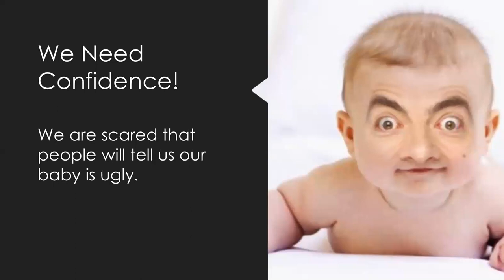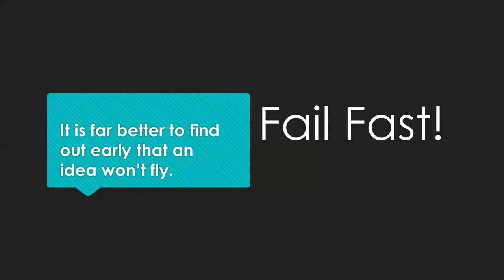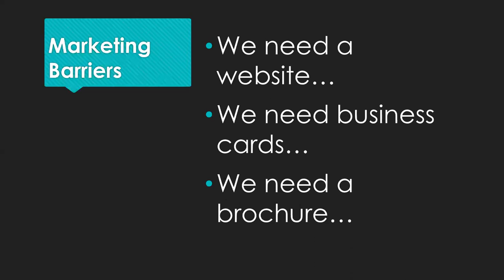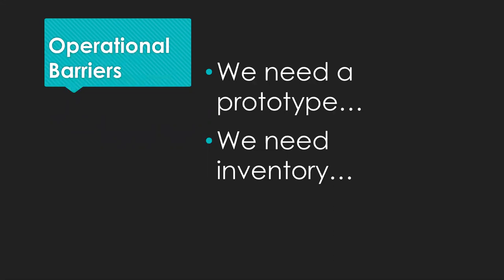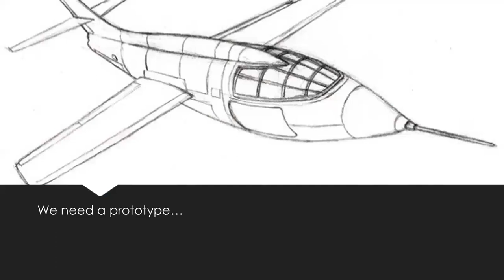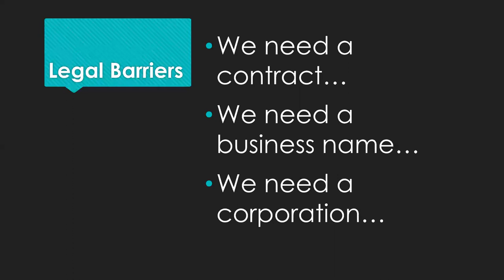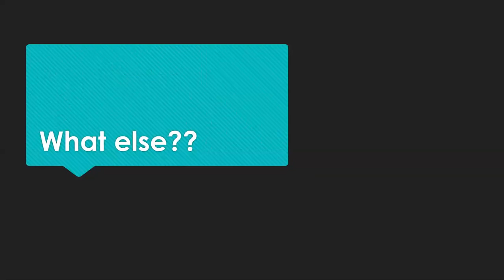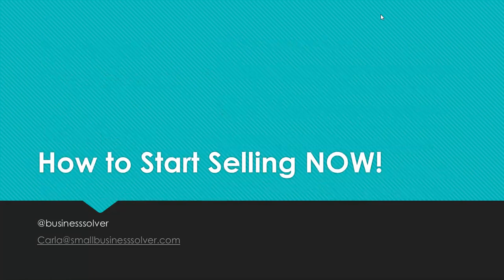How To Start Selling NOW!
The average sales cycle takes 6 months.  So every single day that you waste in starting to sell as a small business owner means that you delay when you start making money in your business.

This video is all about you starting to sell NOW. We prove that it takes only 2 weeks (maximum!) to start selling.